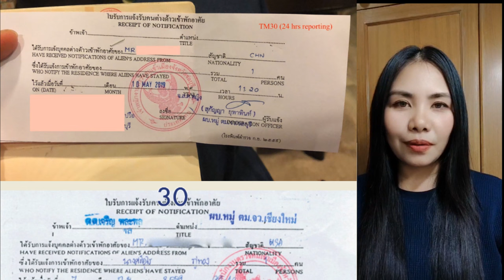TM.30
စက်တင်ဘာ 24/9/2024 ရက်နေ့မှ စတင်ပြီး ထိုင်းနိုင်ငံ မြန်မာသံရုံးမှာ မည်သည့်အတွက်ဖြစ်ဖြစ် ထောက်ခံစာသွားယူသည့်ခါ  TM .30 (ထိုင်း ဧည့်စာရင်း) လိုအပ်ကြောင်း သိရှိရပါသည်။